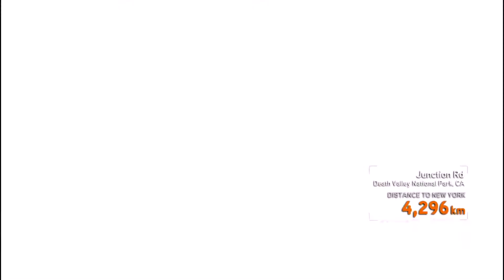Need For Speed The Run Part 11 Gameplay PC - Junction Road | Death Valley | No Commentary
Time Stamps:
00:00 - opening
00:15 - Catch and defeat 1st opponent
00:50 - Catch and defeat 2nd opponent
01:40 - Catch and defeat 3rd opponent

Still in Death Valley area, now Jack arrive at Junction Road and must defeat 3 more opponents in the middle of the dust storm

All games on Tripsgames channel are played on my Asus laptop which is equipped with NVIDIA GEFORCE GT540M 2GB graphic card